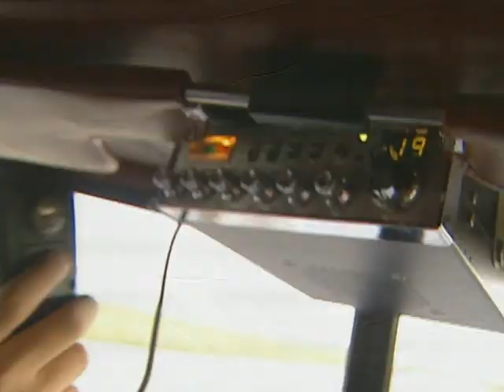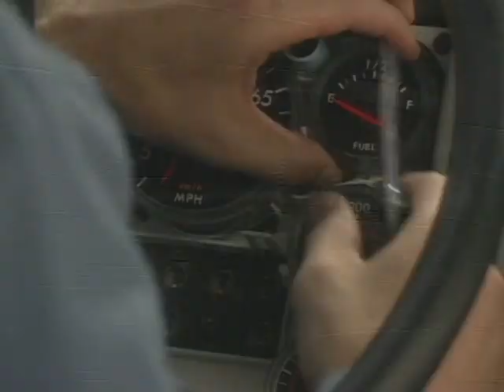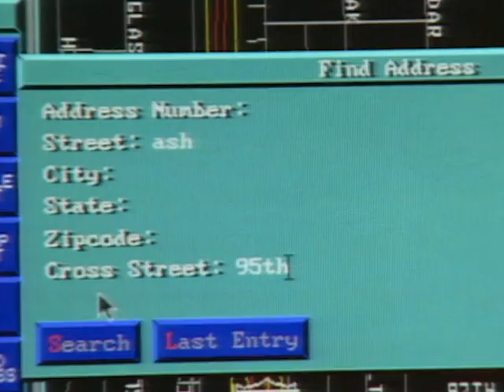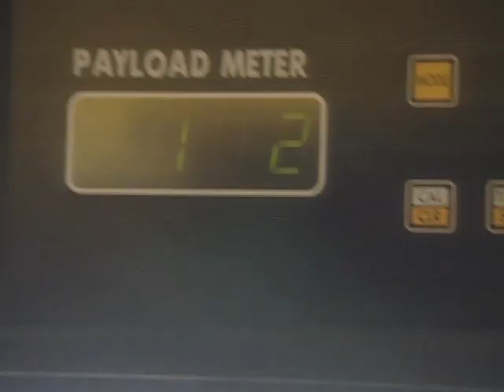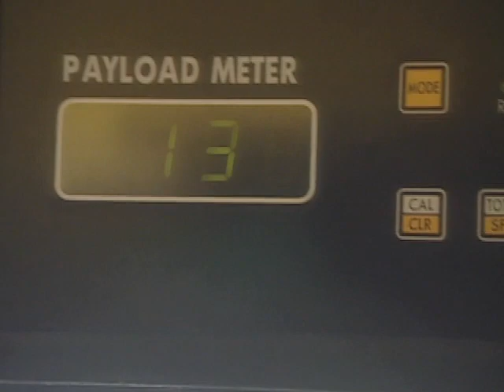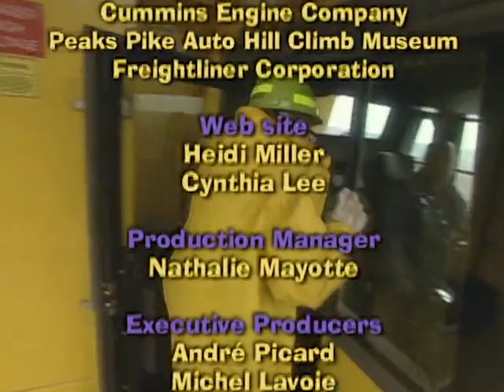Mecanica Popular para niños T2- E16 (Latino)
Temporada 2 Capitulo 16 - Super maquinas